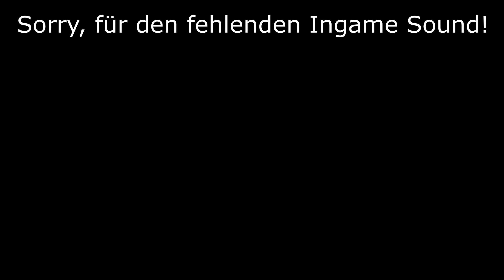CITIES: SKYLINES #014 - Sparen für die U-Bahn | Let's Play [Deutsch]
Da die Straßen immer voller werden, bauen wir ein paar U-Bahn Stationen. Doch beim verbinden dieser, geht uns immer wieder das Geld aus. Da hilft nur abwarten und sparen!

► Cities: Skylines
Entwickler: Colossal Order
Publisher: Paradox Interactive
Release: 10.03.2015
Genre: Simulation/Aufbau